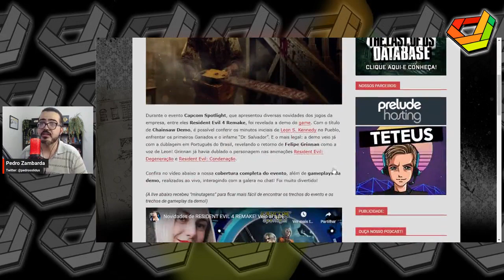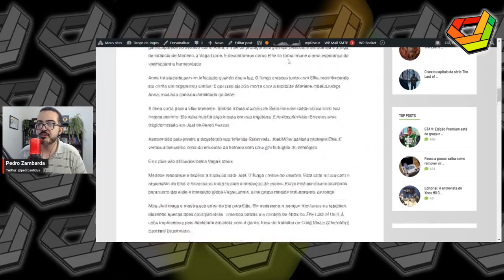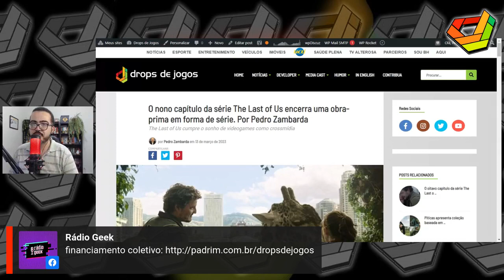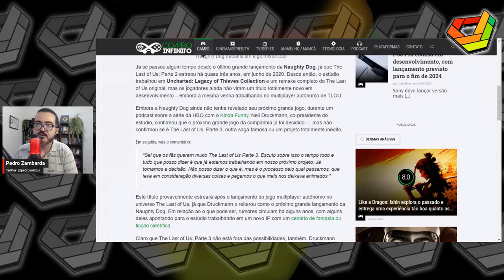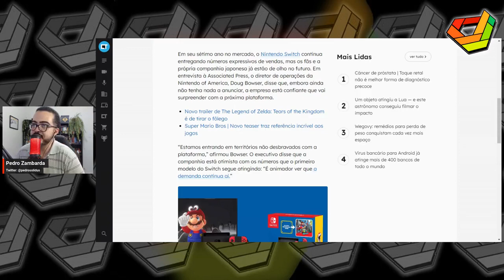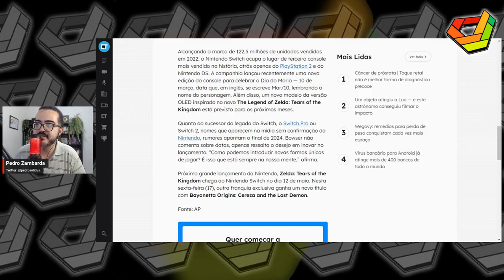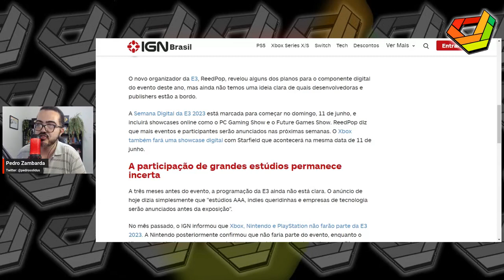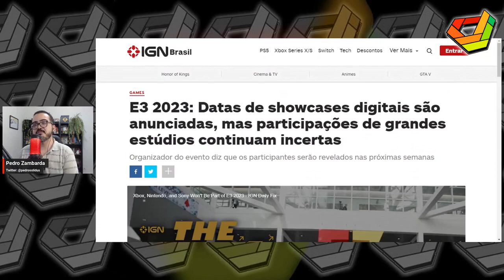Nessy diz como a brincadeira virou trabalho no Major de CS // NewsGames 284